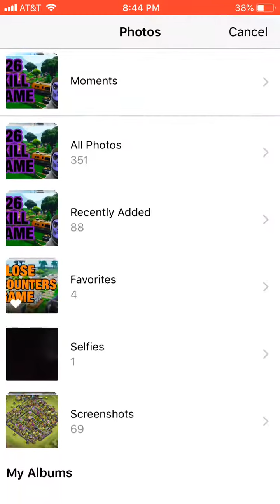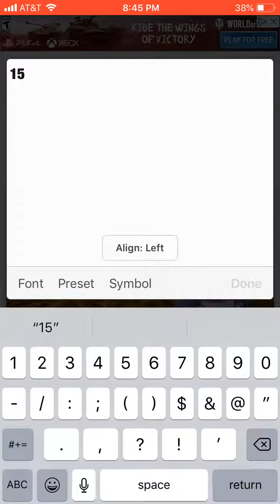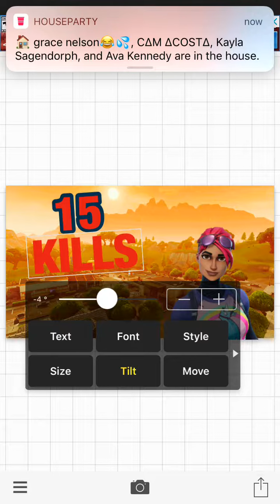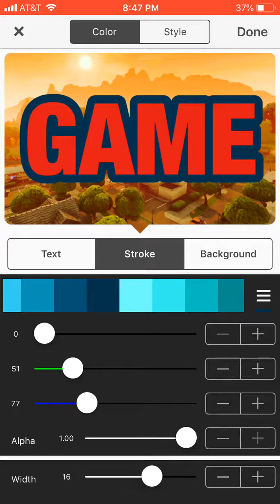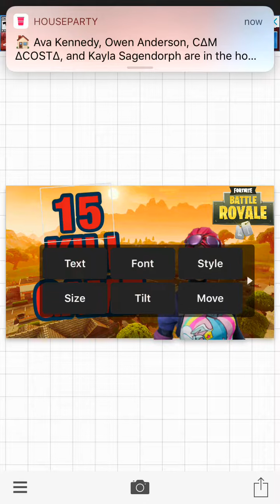HOW I MAKE MY THUMBNAILS